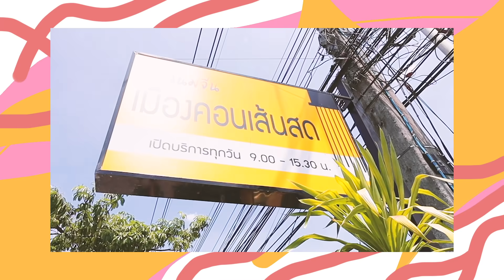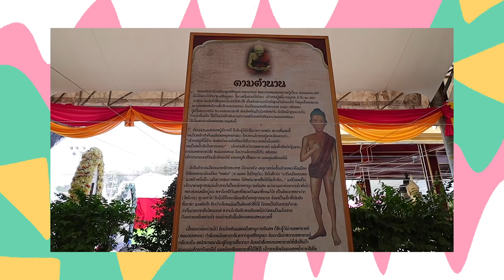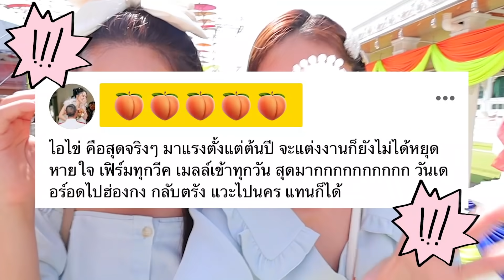VLOG ลงใต้ไหว้ไอไข่! สายมู (ถ่ายก่อนโควิดจ้ะ) | icepadie x wonderpeach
ขอบคุณน้องพีชกะสามีมากมากที่พาทัวร์นคร สนุกม๊ากก
ตามรอยได้เลยค่า อาหารอร่อยจริง ! คอนเฟิร์ม